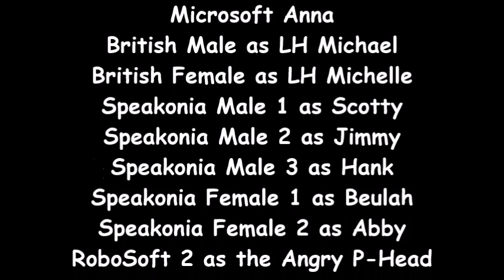NET 1968 Logo Bloopers: Hostile Takeovers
With Sam still in his suspension, Mike and his friends try to get the NET 1968 logo right.

Tantrums: 1 (Mike)